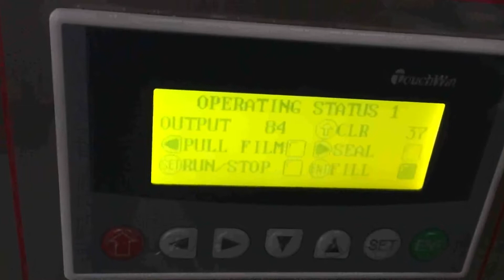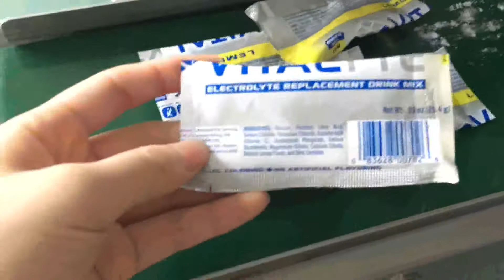LD-240D Three side seal powder packing machine